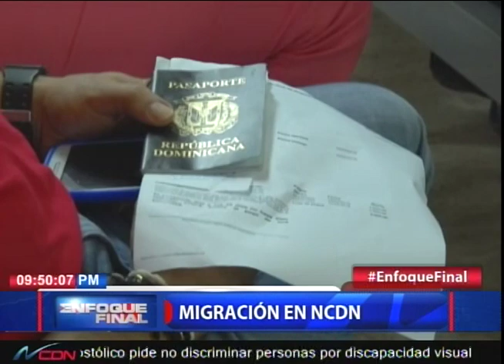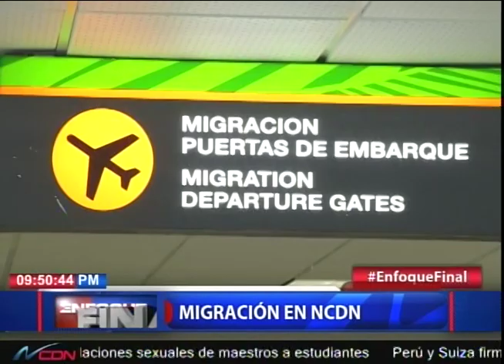Migración en NCDN con Yadira Morel